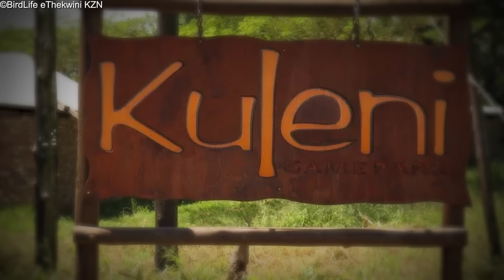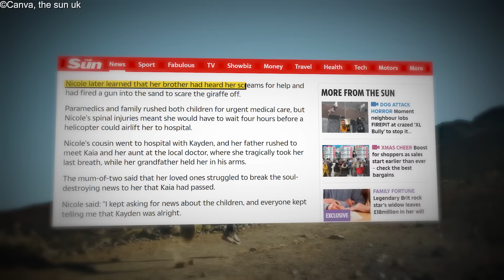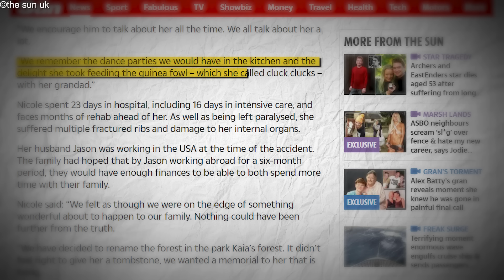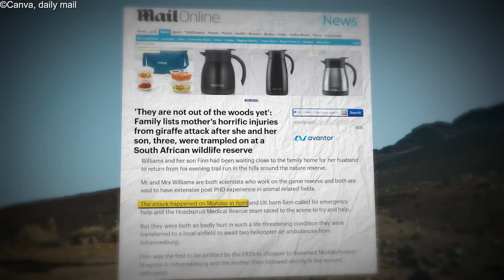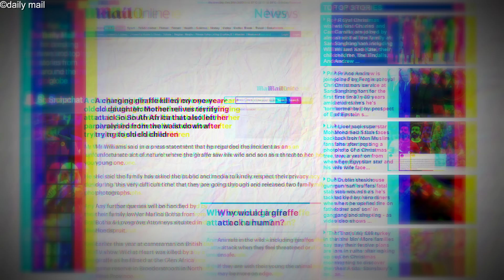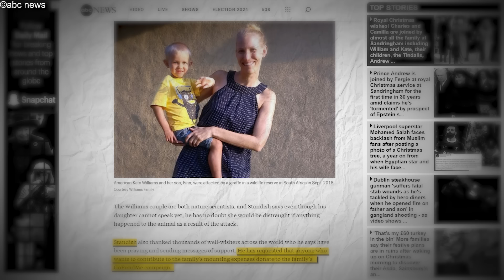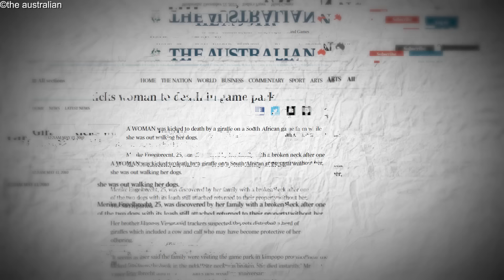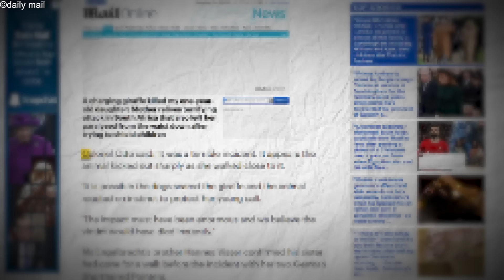The HORRIFYING Last Moments of Nicole Panos and Her Son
Despite their impressive stature, giraffes possess relatively short bodies supported by long, slender legs, thanks to a specialized bone structure that adeptly bears their massive frame. While their appearance has captivated human imagination, giraffes can unleash powerful blows in battles between competing males, swinging their necks with horned skulls to create impactful sounds audible from great distances. However, behind the enchanting façade lies a darker reality, as giraffes, when threatened, can exhibit a dangerous side, as witnessed in these three gripping stories of giraffe attacks.